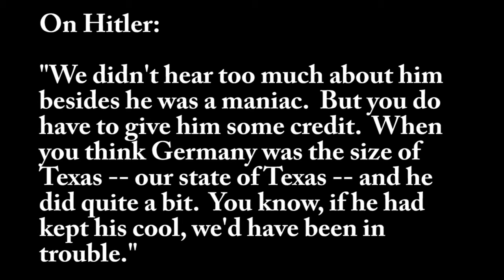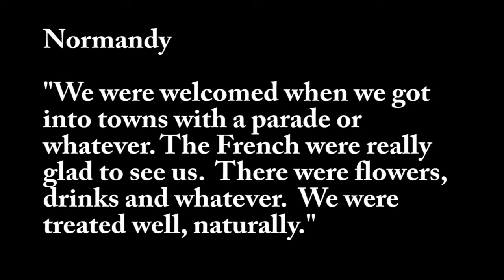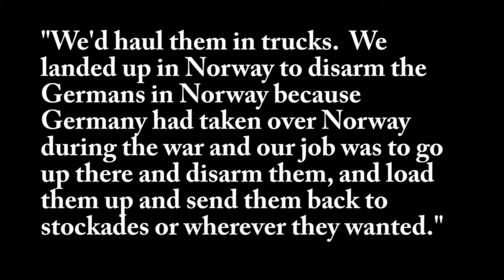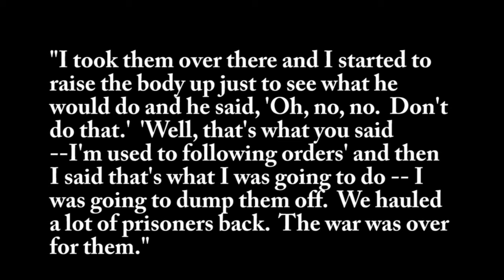015 - William Johnson.mpg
Bill Johnson served in Europe - and has a great story about dealing with German prisoners